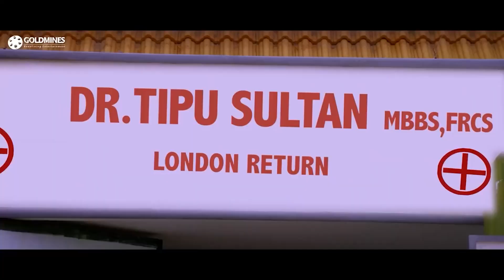भरत के सगाई के वक़्त सुपरवायझर पवन शर्मा बन गया रोड़ा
Movie :- ATM